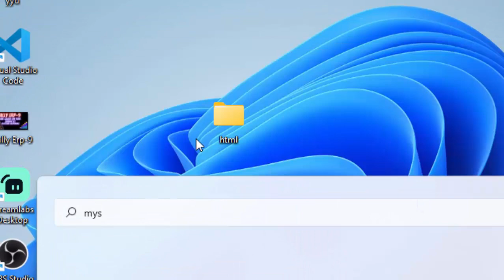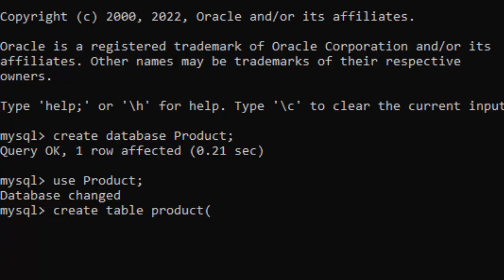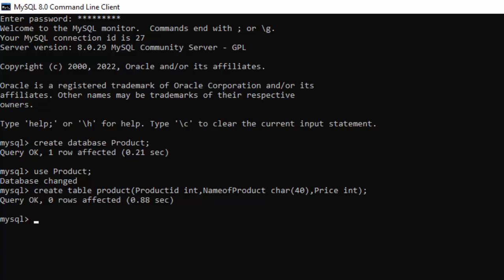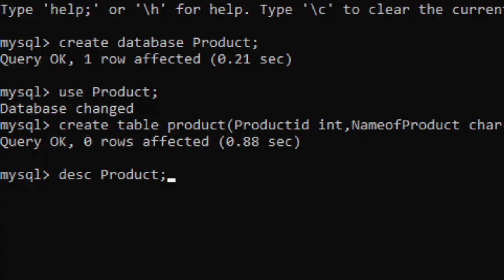How to Create database and table in mysql@COMPUTEREXCELSOLUTION